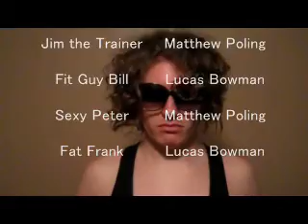The Trainer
Bill goes to a new gym, but what he discovers will take your breath away.